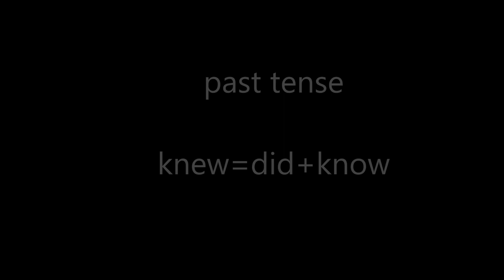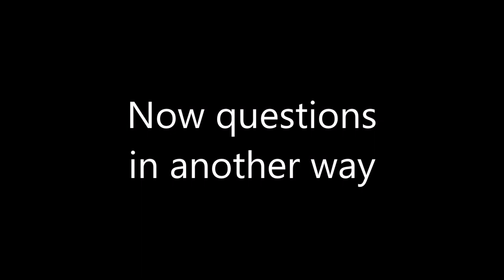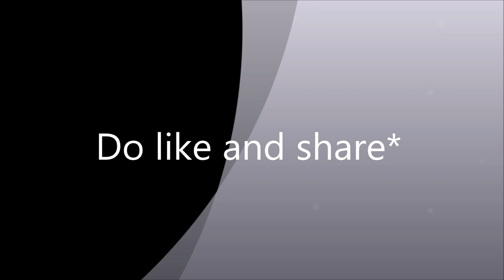Tense do-does-did - usage Tense structure @Gomathi dharmarajan...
Tense do-does-did - usage @Gomathi dharmarajan...